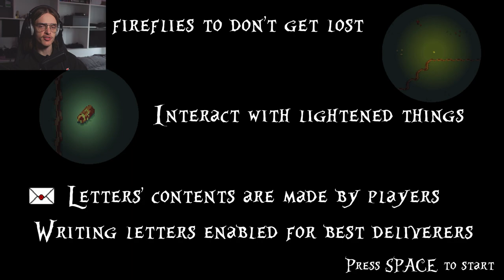Do Not Open The Letter...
Hello, Welcome. This is a very short game and a short video because I'm working on a different video, nonetheless I hope you enjoy :)